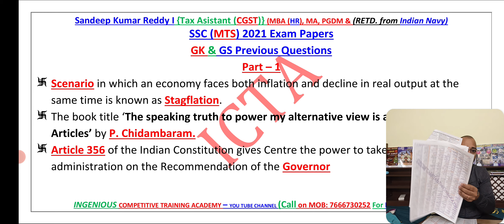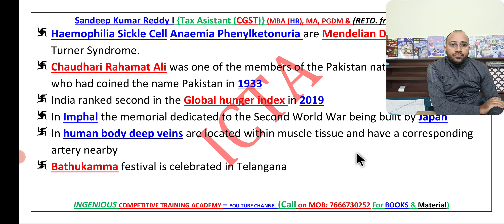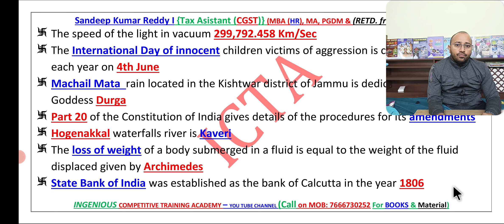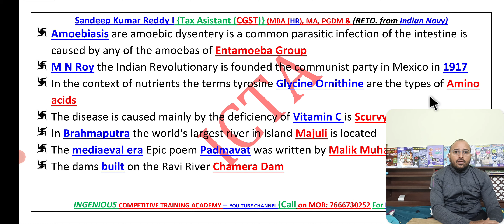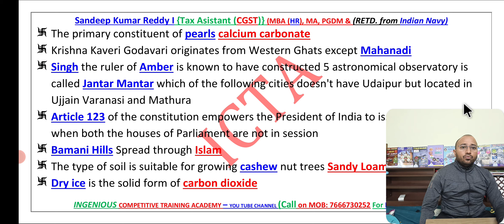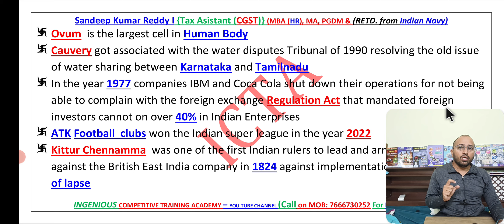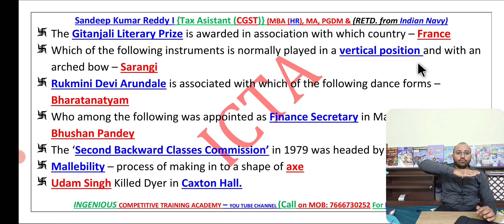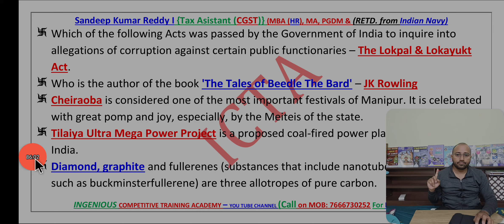SSC MTS Exam Telugu Videos| SSC MTS Classes in Telugu |SSC MTS Exam Papers in Telugu